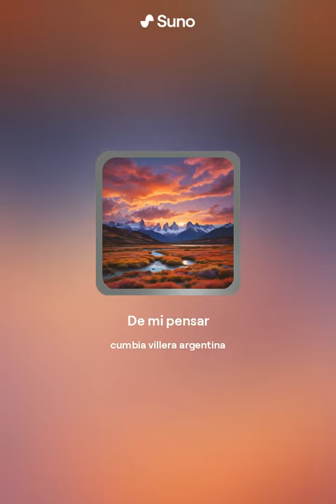Cumbia Argentina con letra de "De mi pensar" de Aonikenk por (Suno IA)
Letra:

Soñaste ser y no pudiste
Por que te faltaron huevos
Se te paso tu puta vida
Hablando de los demas...

De la nuestra no nos comemos ninguna
Tenemos firme los pies sobre este suelo
Y seguimos sembrando esperanza
Como “Berbel” y “Aguilar” que ya partieron...

Y andan boleando recuerdos viejos
Anda a saber en que estrella
Y ya se fueron y hemos quedado
Para cortar tanto alambre que han tendido.

La Patagonia no quiere lastima quiere respeto
Por que mi sangre aun sigue viva en este suelo
Por que argentino no fue “Roca”
En la conquista del desierto.

Y despertaron las ansias de seguir en nuestra huella
Y respetar la cultura que mi rodar va con ella...